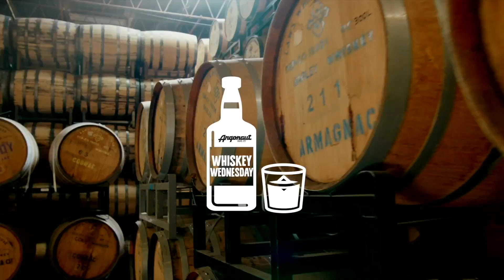Whiskey Wednesday with High West!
Josh welcomes Spencer from Constellation Brands to talk about High West Whiskeys, and announce an offseason opportunity to get a great dram!

Download the Argonaut app to stay up to date on the latest barrel releases, allocations, and other news!